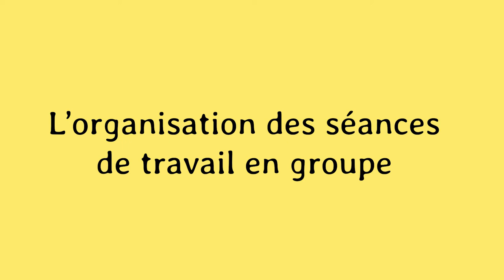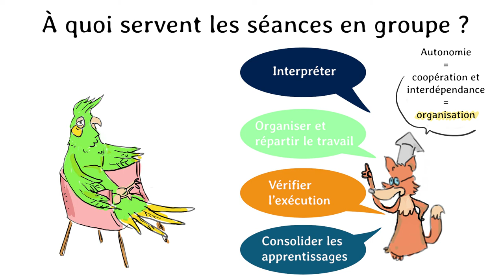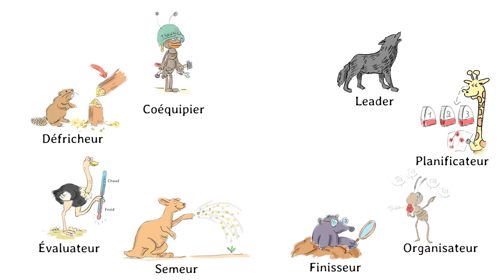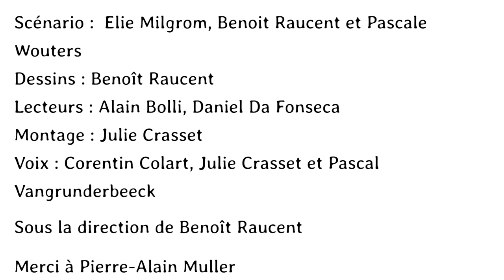L'organisation des séances de travail en groupe